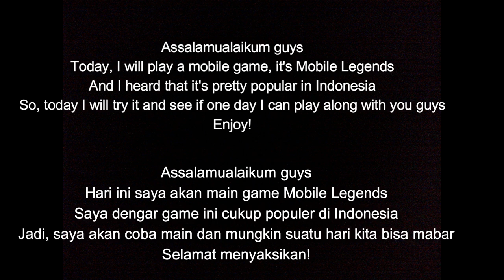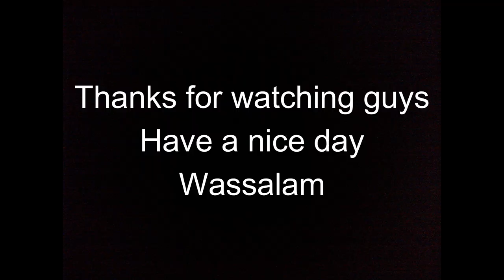Moskov Insane Gameplay! - MR Halal Mobile Legends Gameplay